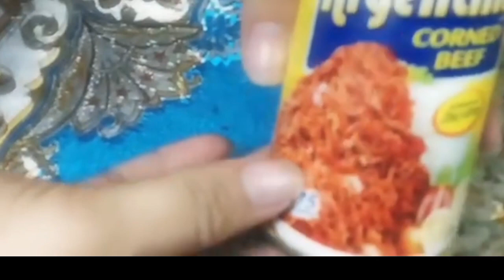MURANG ULAM CORNED WITH POTATAS || ROSY WHITE VLOGS # 7